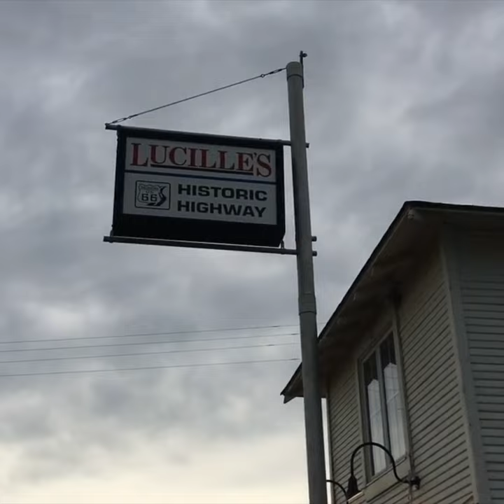Lucille's 😎 Oklahoma Route 66 🤠 2018 Road trip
The original Lucille's was a gas station built in 1927 right off Route 66 in Hydro and purchased in 1941 by Lucille and Carl Hamons. Lucille became known as the Mother of the Mother Road and was inducted into the Oklahoma Route 66 Hall of Fame in 1999.